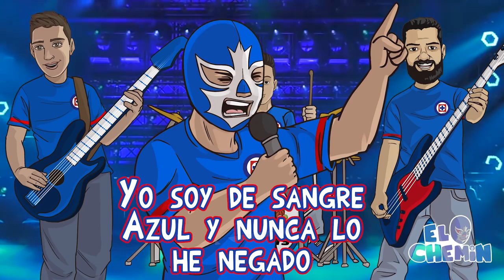La canción que fue echa para los aficionados del “CRUZ AZUL ” DE CORAZÓN - EQUIPO DE LIGA MEXICANA..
Hola
   Y
Adiós